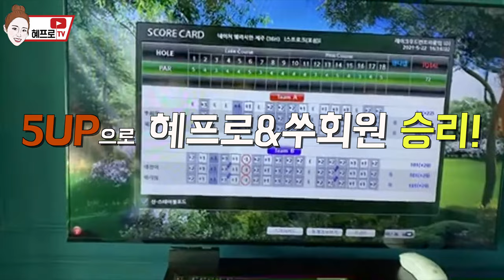혜프로vs골린이! 찐 회원님도?! 첫 야외스크린 3시간 라이브 하이라이트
혜바라기 여러분 안녕하세요!
혜프로입니다!

지난 토요일 진행했던 첫 야외스크린 라이브방송이 3시간으로 너무 길어
하이라이트만 모은 영상으로 업로드해요!

열악한 환경에서 진행해서 보는게 힘드셨을텐데
끝까지 시청해주신 분들 진짜.. 찐사랑 감사드립니다!!ㅎㅎㅎ

다음부터 라이브 방송을 좀 더 체계적으로 해보고자 해요!
더 유익하고 즐거운 콘텐츠로 만나요!!

오늘도 굿샷, 굿밤!